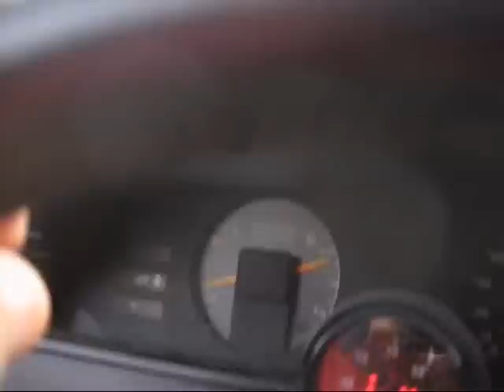Akron Road Trip.wmv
June 07, 2011: Commentary as I do a solo road trip to Akron, OH to pick up a couple transmissions, a head with some cams and a bellhousing with which to fit the transmissions to an "E" series Toyota engine...

Approximately 730 miles in just 13 hours or so... not bad for an old fossil